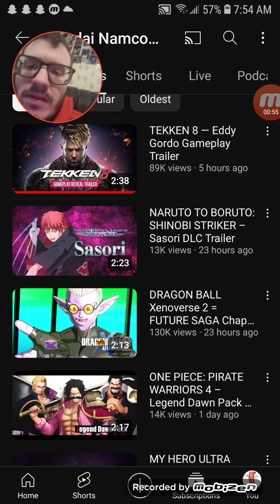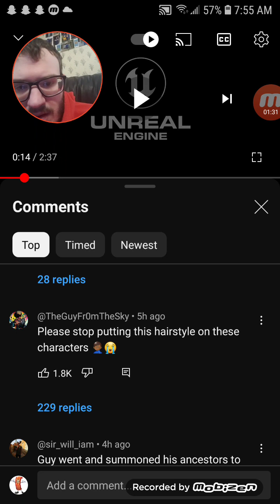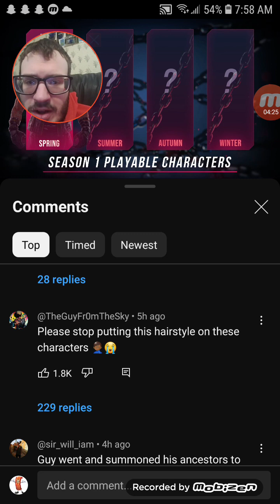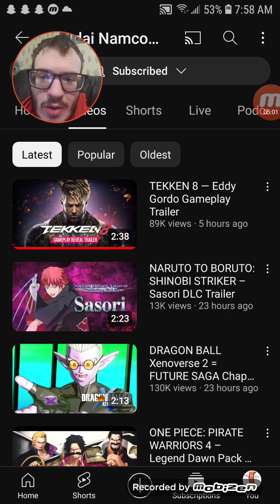Eddy Gordo Reveal Trailer for Tekken 8 Reaction!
The Brazilian Capoeira fighter with dreadlocks is back in Tekken 8! And hopefully some other characters...